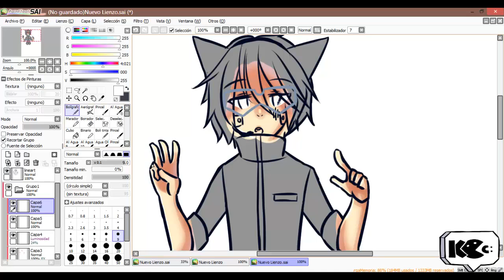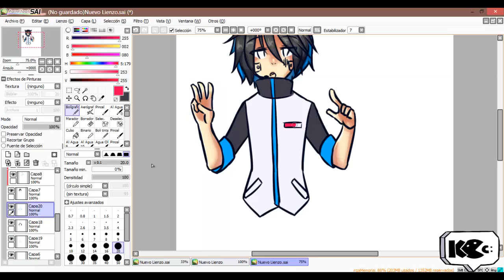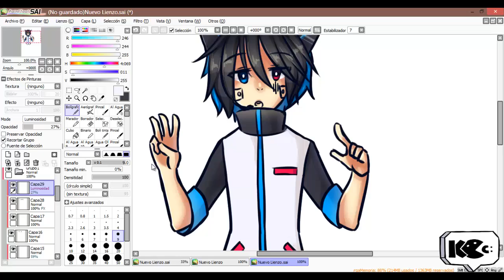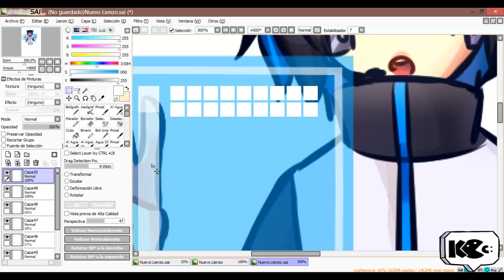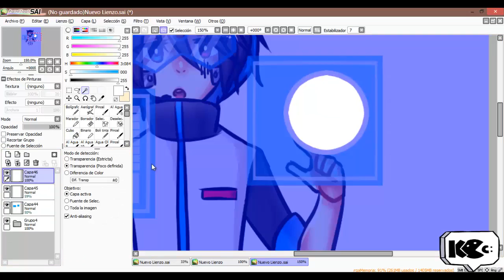[SpeedPaint OC] BPGM [Bip]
YOU CAN REQUEST OTHER GAME, ANIME CHARACTERS IN COMENTS, JUST CANON PLEASE, NO O.C'S.